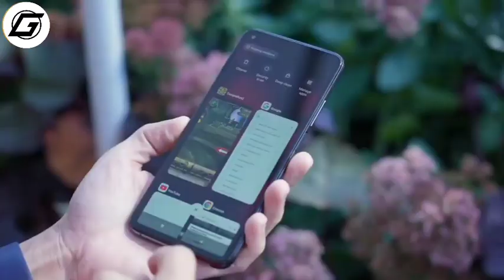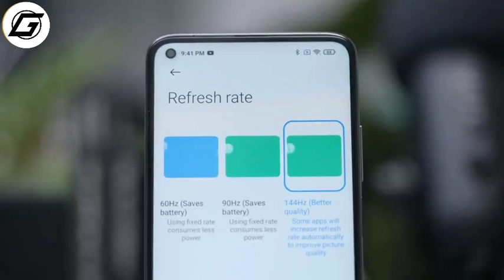Mi 10T Pro Unboxing And First Look || Unboxing The Camera Beast Smartphone..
Namaskaar Dosto, is video mein maine aapse baat ki hai Xiaomi Mi 10T Pro 5G Smartphone ke baare mein aur share ki hai isi Mi 10T Pro 5G ki unboxing aur ek first look. Mi 10T Pro ek flagship phone hai Xiaomi ki taraf se jaha hai 6.67" ka FHD+ 144Hz LCD DotDisplay, Mi 10T Pro 5G mein hai ek Triple Camera setup hai 108MP Primary Camera + 13MP Ultrawide Camera + 5MP Macro Camera ke saath mein. Mi 10T Pro 5G mein hai 20MP Selfie Camera aur power ke liye hai liquid cooled Qualcomm Snapdragon 865 5G Processor, aur saath mein 8GB RAM LPDDR5 RAM aur 128GB UFS3.1 Storage aur saath mein 5000mAh ki Battery hai 33W fast charging ke saath mein. Xiaomi Mi 10T Pro 5G Smartphone mein hamare paas hai WiFi 6, 5G multilink aur NFC option bhi available hai. Mujhe umeed hai ki aapko Mi 10T Pro 5G ki yeh unboxing video pasand aayegi.

Mi 10T Pro Price in India:
8GB+128GB: 39,999INR

1. Huawei Mate 40 Pro Unboxing:-